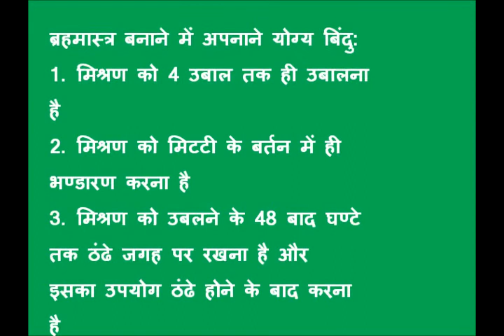Brahmastra preparation Purnia